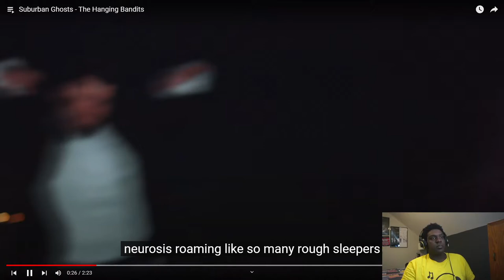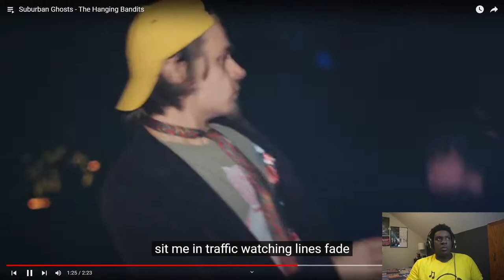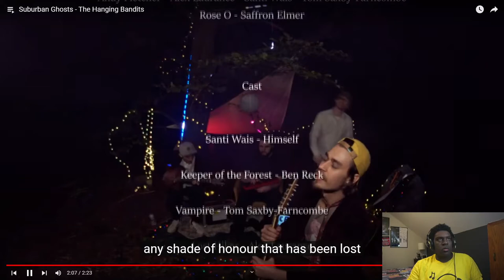Artist Discovery | The Hanging Bandits - Suburban Ghosts Reaction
Hi Fam!  Scouting out new underappreciated music on Youtube Again. This series is about finding music with low views and listening to it, critiquing it, and promoting it.

Today we are listening to The Hanging Bandits, a Folk Rock Band From the UK. We will review the track, Suburban Ghosts. I apologized for confusing the name, apparently they format headings backwards in the UK than in the US. The song is Suburban Ghosts, the Band is The Hanging Bsndits.